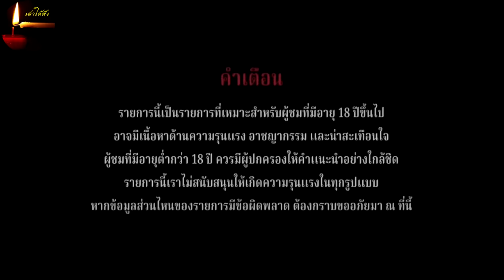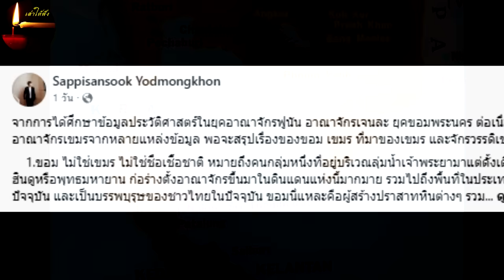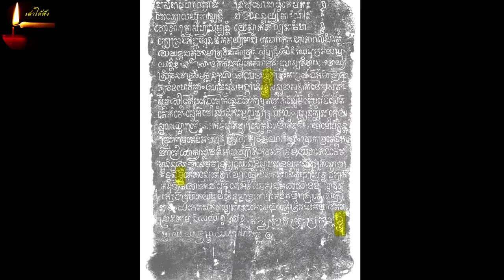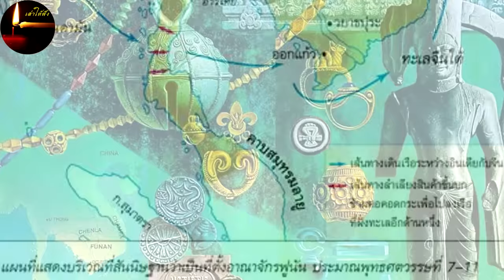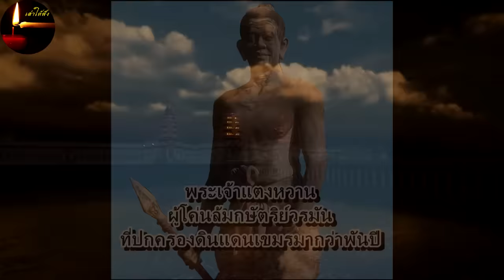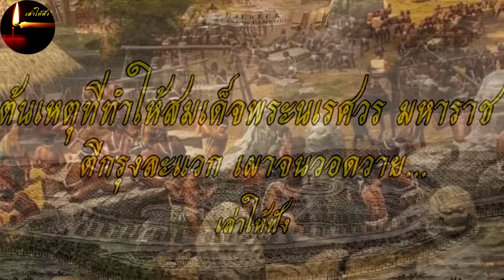ที่มาข้อสรุปของ UNESCO ว่า Khmer empire ไม่มีอยู่จริง เป็นเพียงการทำแผนที่หลอกคนเขมรเท่านั้น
วันนี้ เรามา Reset ประวัติศาสตร์เขมรที่จอมปลอม ที่ถูกขีดเขียนขึ้น เพื่อมายกสถานะตนเอง จนหลงลืมไป ว่าประวัติศาสตร์ที่เป็นสากลนั้น เค้ามีการบันทึกเอาไว้อย่างชัดเจน และอยู่ในหลาย ๆ ประเทศอีกด้วย แต่ก็แปลกนะครับ ว่าจะการเขียนบันทึกประวัติศาสตร์ ที่มีหลายประเทศนั้น ไม่มีเขมร ปรากฏอยู่ อย่างที่เขมร ขีดเขียนประวัติศาสตร์ของตน ว่าตนเองนั้น มีต้นกำเนิดเก่าแก่ มาตั้งแต่อาณาจักรฟูนัน ทั้งที่ไม่มีชื่อตนเอง อยู่ในประวัติศาสตร์นั้นเลย เพียงแค่มีดินแดนบางส่วน อยู่ในประเทศกัมพูชาในปัจจุบันเท่านั้น มันเป็นเพียงโฆษณาชวนเชื่อ เพื่อปลอกคนเขมรในชาติเองเท่านั้น ถ้าคนเขมรไม่เชื่อ หรือมีหลักฐานที่เป็นสากลมายืนยันได้ เรามาคุยกันอย่างมีเหตุผลได้นะครับ

ต้นเหตุที่ทำให้สมเด็จพระนเรศวรมหาราช ตีกรุงละแวก เผาจนวอดวาย

สนับสนุน เล่าให้ฟัง
ได้ที่ ธนาคาร ไทยพาณิชย์ 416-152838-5